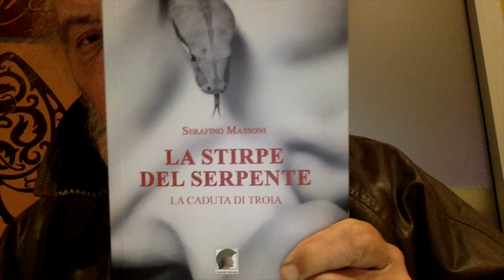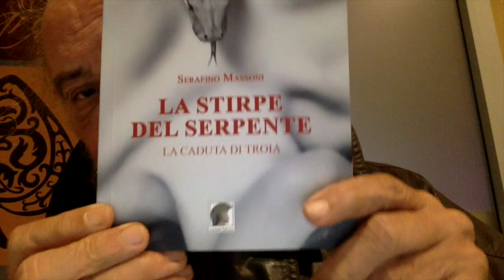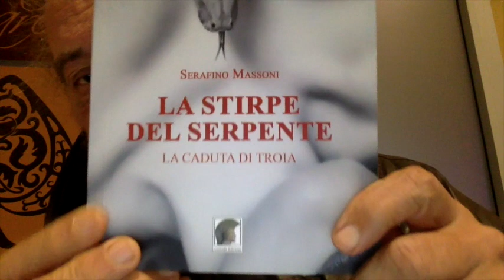L'INVIDIA & Error 404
IL COMMENTO di Errore 404  Error 404
Error 404
13 ore fa
A tutti gli invidiosi, acquistate il suo libro e non sarete più invidiosi.
Serafino, ti seguo da tempo e ti ringrazio per i contenuti che condividi, ma qui o sei un chiaroveggente o nei nella testa di Sallusti, oppure stai facendo una operazione di marketing sfruttando l'immagine di chi vorresti criticare.
Da una persona intelligente come te credevo arrivasse una critica al pensiero della persona, non alla persona stessa.
Chi attacca l'emittente e non il messaggio lo fa perché non ha argomenti e tu ne hai tanti.
Leggi tutto

2

RISPONDI

Nascondi risposta
 Serafino Massoni
Serafino Massoni
10 ore fa
GRAZIE Error 404 ...TI SEI ESPRESSO MOLTO BENE... IO NON HO FATTO ALTRETTANTO... MA HO TROVATO ALESSANDRO SALLUSTI  POCO IN SINTONIA CON IL CORSO DEGLI EVENTI !!!  GRAZIE Error 404... !!!